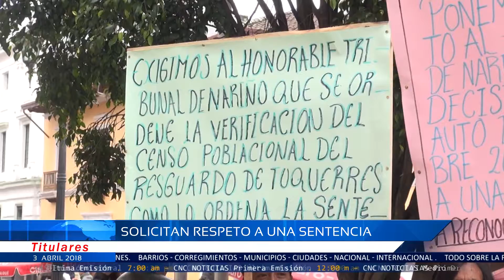CNC Noticias Pasto - Titulares Emisión Mediodía (3 Abril 2018)